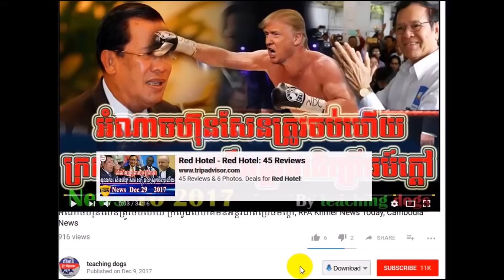Cambodia News 2018 | RFI Khmer Radio 2018 | Cambodia Hot News | Night, On Fri 02 February 2018